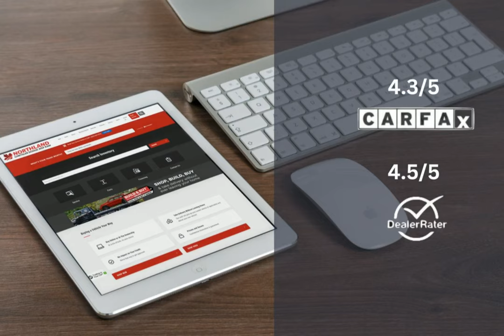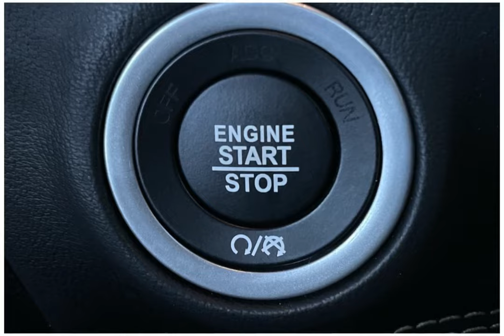2023 Dodge Challenger 23CL7844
2023 Dodge Challenger 23CL7844